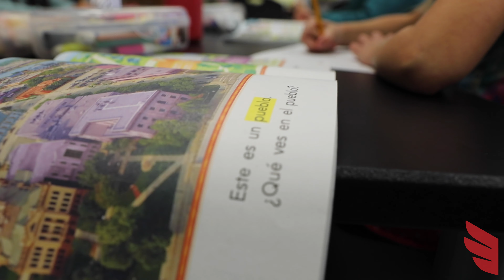Meet the Principal: Hernan Moncada, Eagle Heights Spanish Immersion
Get reacquainted with long-time Eden Prairie educator Hernan Moncada.